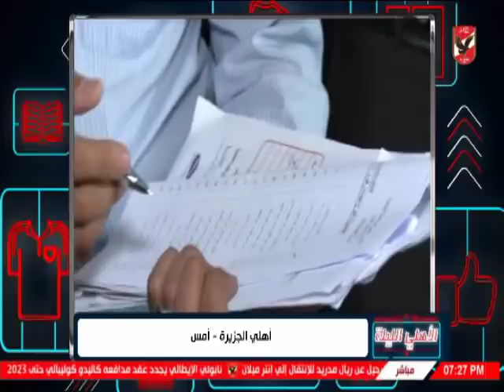طارق قنديل : الكابتن محمود الخطيب حريص على الاستماع لكل اراء اعضاء مجلس الادارة